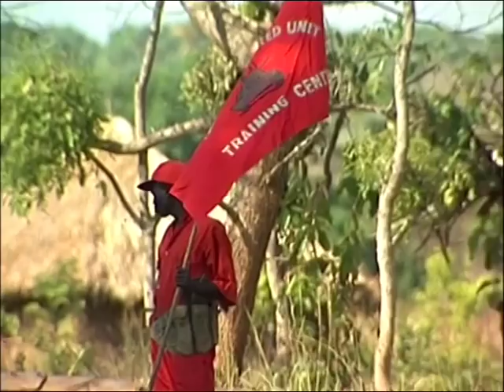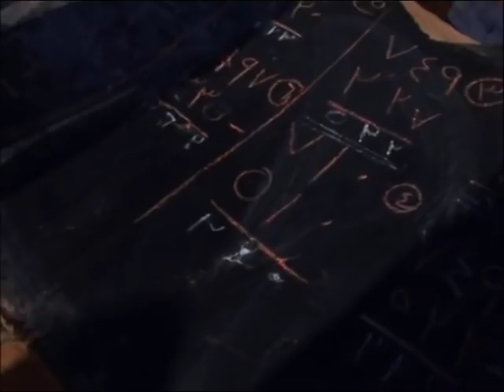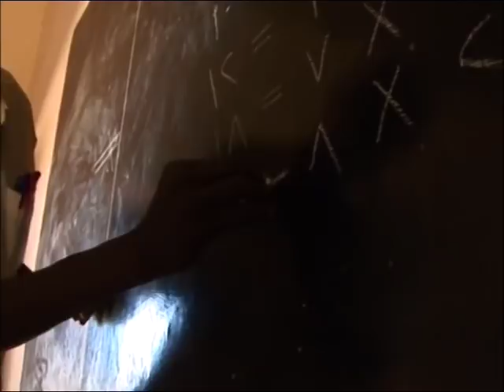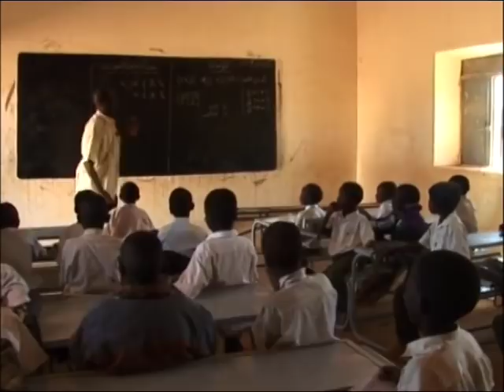Sudan - Save the Savable - Trailer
We present the first 8 minutes of our production "Sudan - Save the Savable" (11:03)

Duration: 11:03

Copyright : CRTN
Language: English, French
Executive Producer:
Director:

Sudan one of Africa's biggest countries - formally gained independence from the British in 1956. Independence was quickly overshadowed by constitutional crises between the Islamic Arab regime in the North and the large non-Arab, non-Muslim minority in the South, which resulted in two drawn out civil wars that lasted over 20 years. Refugees fled to the North to escape the atrocities and large refugee camps were rapidly established on the periphery of Khartoum. Displaced persons were accommodated in cardboard, straw and sack housing. With no secure water supply, abysmal hygiene, no adequate food supply, no work, very few gave thought to the luxury of education.
To provide this necessary education for the hundreds of thousands of refugee children and to prevent the loss of Faith among the present and future generations, the Catholic Church quickly began to organize makeshift schools. The program soon became known as Save the Saveable. The first schools were established on Church grounds, built solely with refugee labour.

Although there are today currently 200 Save the Savable schools in Sudan, including 54 primary schools and 131 nursery schools - and the educational level is such a high standard of teaching that even Muslims enrol their children - the Church faces constant difficulties and the number of children attending is decreasing. The most common reason is that the Church, with the drop in external financial support, is no longer able to afford supporting the poorest 20-25% of students who cannot pay, and the refugee parents take their children out. Schools are now being closed, not by the Muslims authorities, but by a local Church unable to continue to serve.